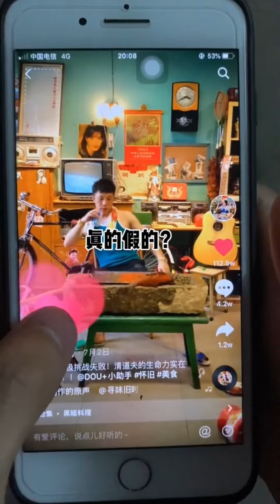Have you ever eaten roasted ostrich eggs?|Chinese Mountain Forest Life and Food Moo TikTok#FYP